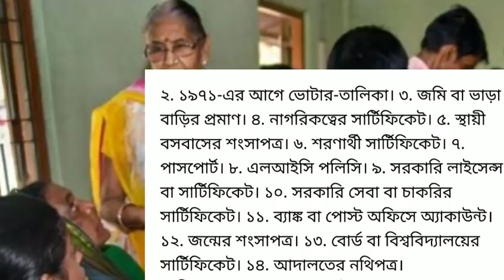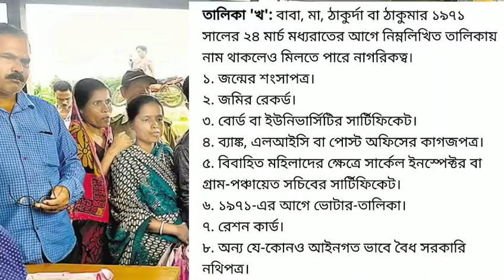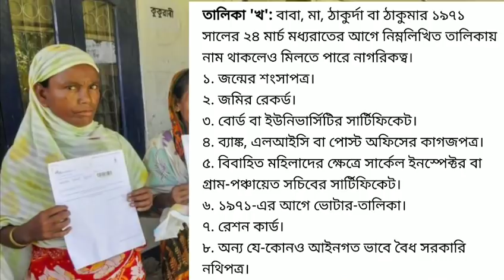পশ্চিমবঙ্গে NRC হলে কোন কোন ডকুমেন্টস আপনাদের থাকতেই হবে!